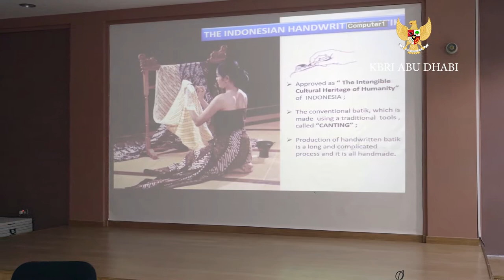INDONESIAN BATIK ART WORKSHOP at RAS AL KHAIMAH CULTURAL CENTRE, UNITED ARAB EMIRATES, 27 JAN 2020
A workshop for cultural exchange between the United Arab Emirates and Indonesia, includes:
- Learn the batik technique to paint in canvas
- Learn the batik technique to paint on wood